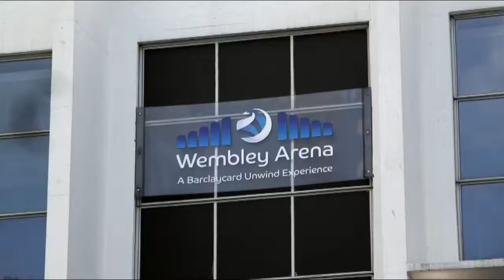LCS Behind the scene London